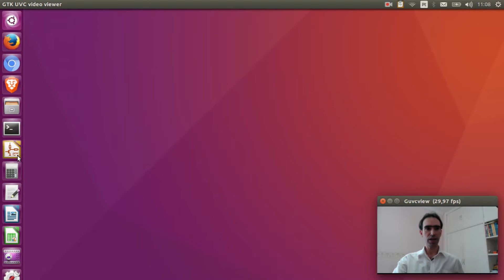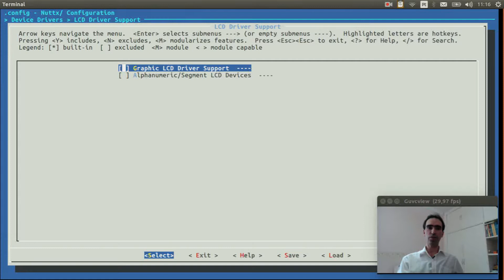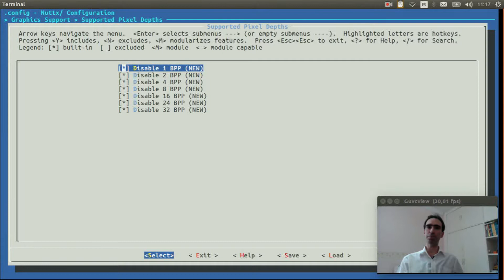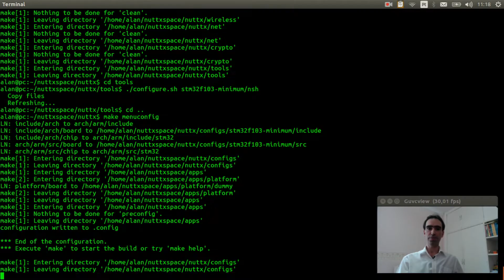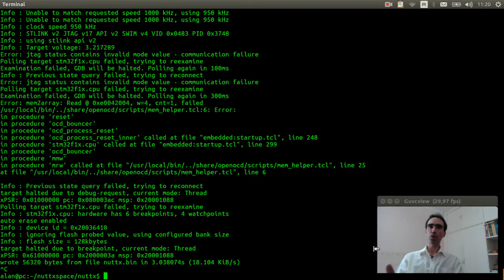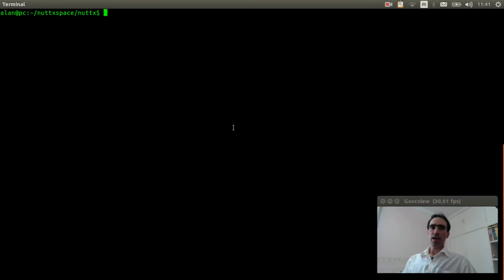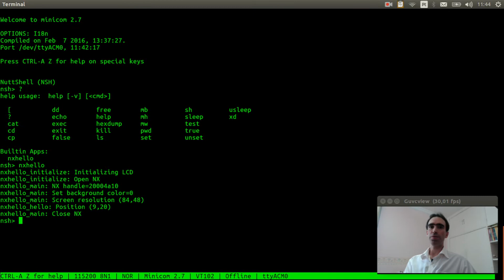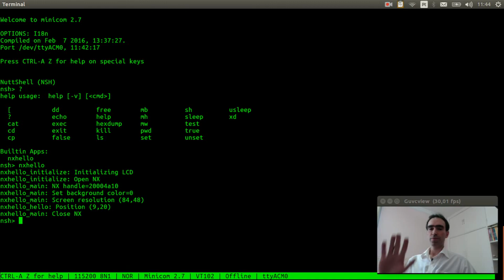#014: Using a Nokia 5110 Display on NuttX (OUTDATED: read comments)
In this video tutorial I will explain how you can connect a matrix graphic LCD display (same used in the Nokia 5110) to a STM32F103-Minimum board (AKA Blue Pill board). It is connected over SPI port 1 of STM32F103C8.

Mihail did a nice post and video explaining how to configure ST Nucleo board to use the Nokia 3310 display